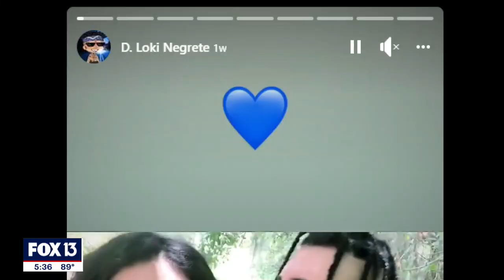Accused double murder mastermind wants out of Florida jail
A Florida woman accused of planning and executing two murders and trying to frame an ex-boyfriend in a botched staged suicide wants to get out of jail.